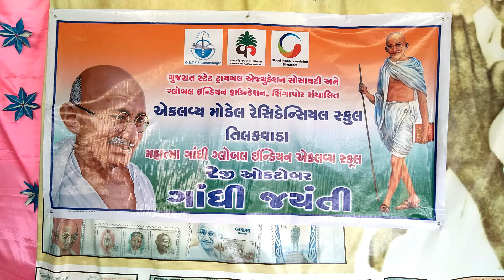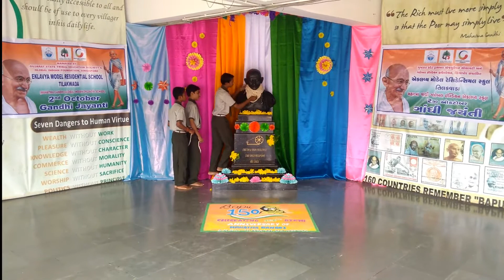MGGIES-TILAKWADA- CELBRATION OF GANDHI JAYANTI -02 OCT 2018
GANDHI JAYANTI CELEBRATION AT SCHOOL STUDENTS WEARING BAPPU FAVORITE "SUTTARNI AATI"  AND PLAY HIS SONG "VAISHNAV JAN TO" IT'S VERY EMOTIONAL MOVEMENT ON THAT DAY.